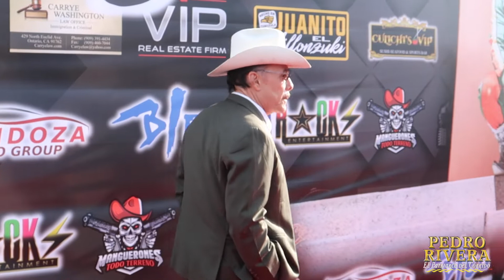¡NO HAY ARTISTA QUE GRABE MÁS TEMAS QUE YO! | Entrevista para Estrella TV | Pedro Rivera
DON PEDRO fue entrevistado por ESTRELLA TV y evitó responder chismes poniendo en ciertos apuros a la reportera. Lo que sí dijo fue que él siempre esta trabajando y grabando música nueva. Aquí todos los detalles.

📲 para más videos de Don @PedroRiveraOficial